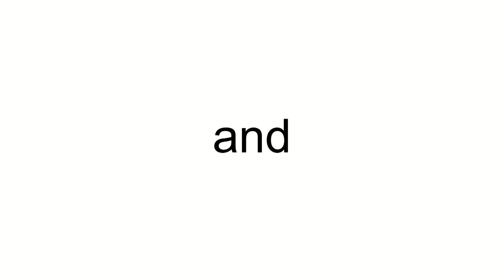Ryanair Boeing 737-8AS(W) EI-EKM (cn 38499/3181) Comunitat Valenciana titles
EI-EKM (cn 38499/3181) Comunitat Valenciana titles